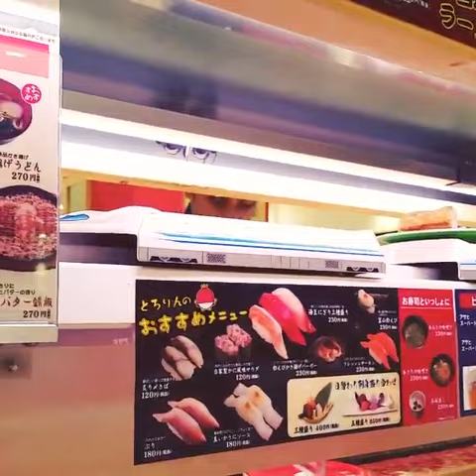Bullet Train Sushi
Special orders are brought to you on a bullet train.